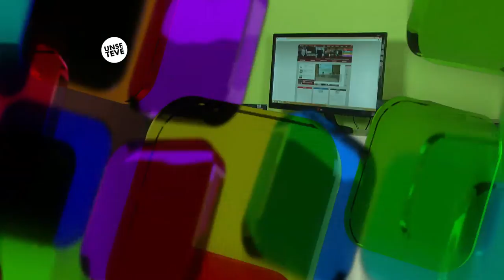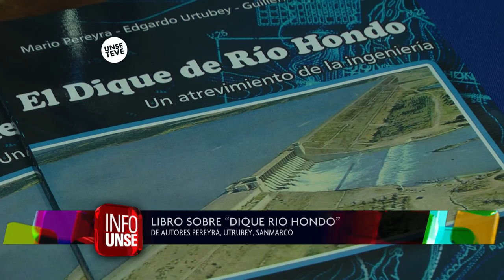INFO UNSE 22-04-2016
Plenario de rectores NOA y NEA
Designación profesor emérito
Seminario EDUNSE: Obras de divulgación
Presentación libro "DIque Río Hondo"